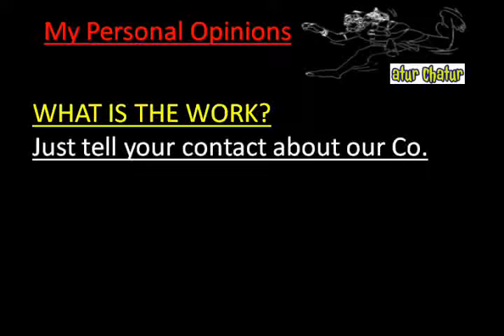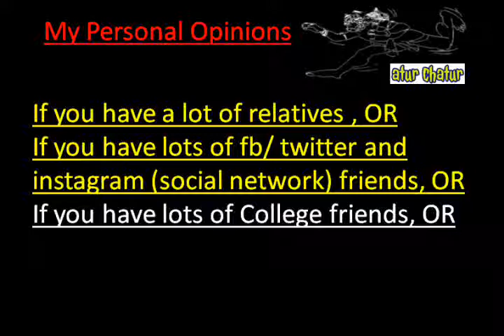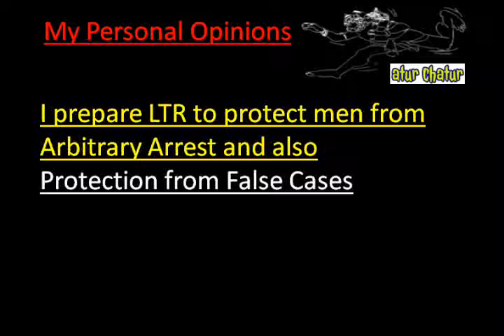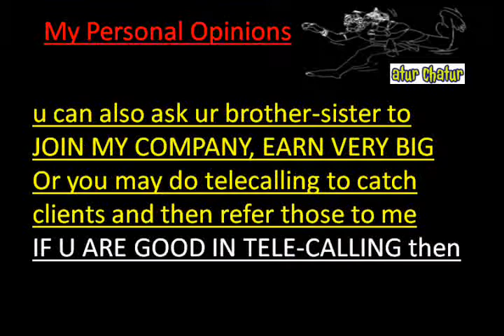मेरी कंपनी में काम करो और घर बैठे 10,000 महीना कमाओ Garland Work from Home Job